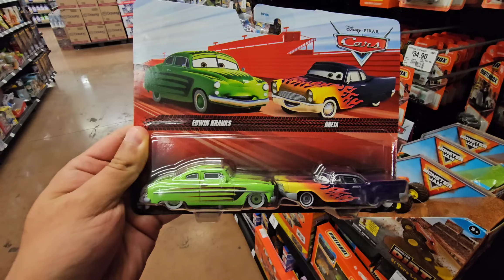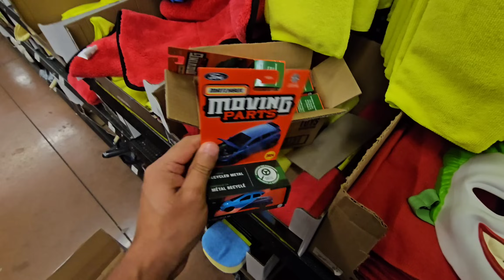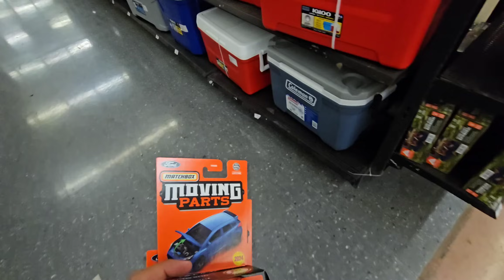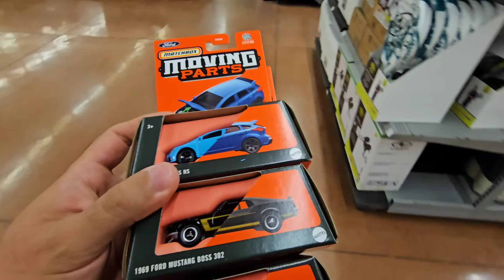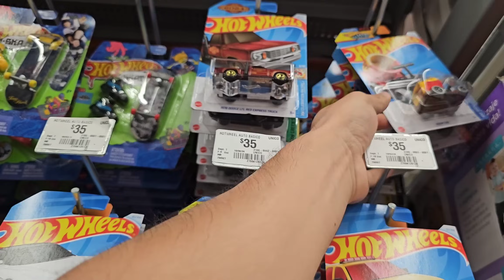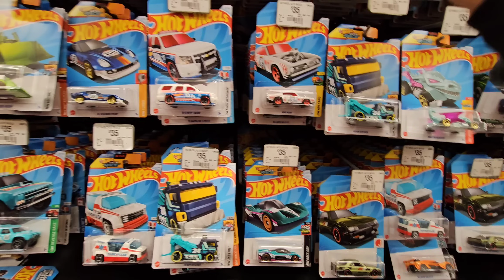COLGARON CAJAS DE HOT WHEELS Y MATCHBOX EN WALMART SALIÓ LO MEJOR | PEQUEÑO COLECCIONISTA